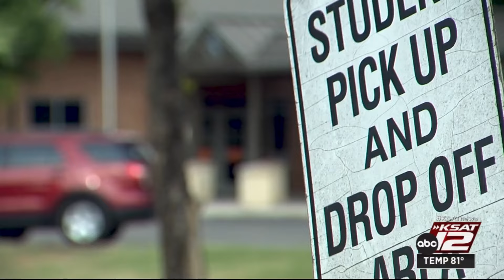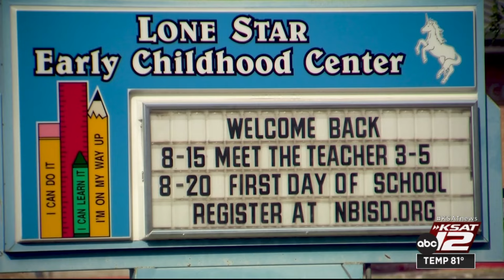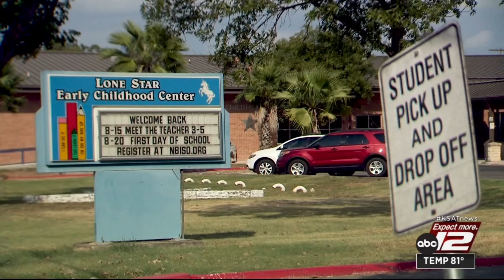Three-year-old pre-K student ‘sad’ after New Braunfels ISD transportation issues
A three-year-old New Braunfels ISD student didn’t make it home on her normal bus route two days in a row. The school district is now investigating the second incident, as she was left sitting on a bus after all the other students got off.